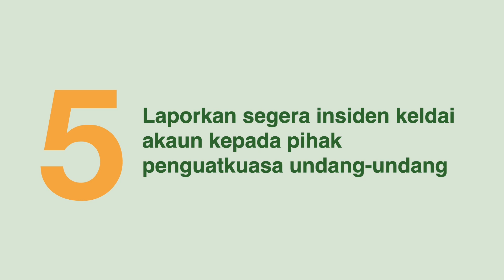PENIPUAN KELDAI AKAUN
Bebaskan diri daripada menjadi mangsa keldai akaun. Laporkan ke Pusat Respons Scam Kebangsaan (NSRC) di talian 997 untuk tindak balas pantas terhadap penipuan kewangan dalam talian.

Sumber: CyberSecurity Malaysia